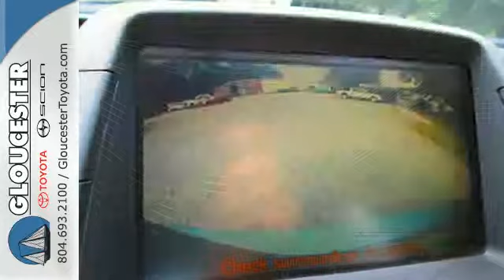2009 Toyota Prius Gloucester VA Newport-News, VA 5690A SOLD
Year: 2009
Make: Toyota
Model: Prius
Trim: Continuously Variable Automatic
Engine: Hybrid
Transmission: Continuously Variable Automatic
Color: Blue
Interior: Bisque
Mileage: 89323
Stock #: 5690A
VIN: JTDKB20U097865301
Prius Touring and Rear Camera. Hybrid! Save the Planet! A great deal in Gloucester! CarFax 1-Owner... Are you interested in a truly fantastic car? Then take a look at this hardy, reliable 2009 Toyota Prius. It's fuel efficient, so you won't feel guilty during that daily commute. The Prius scored the top rating in the IIHS frontal offset test. Be sure to ask your salesperson about our customer rewards program.

Address:
6357 George Washington Memorial HWY